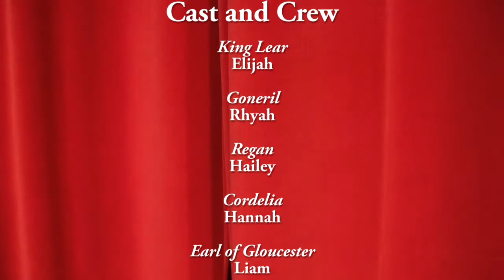King Lear 2021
LMS 7th/8th grade Drama class Shakespeare performance of King Lear (SY 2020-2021)